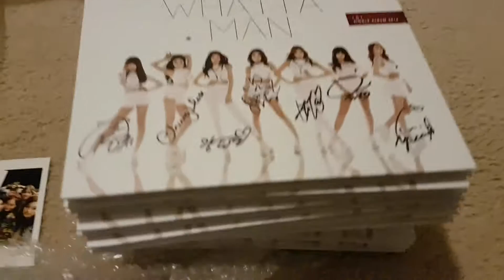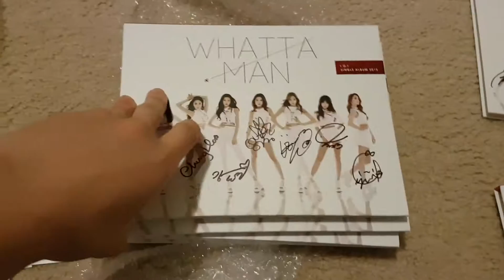UNBOXING I.O.I WHATTA MAN SIGNED ALBUMS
My signed albums arrived. I bought 13 albums, with 2 still on the way.

I bought lots to get those exclusive photocards from Mwave, and to have higher chance of getting Chungha's PC. LOL